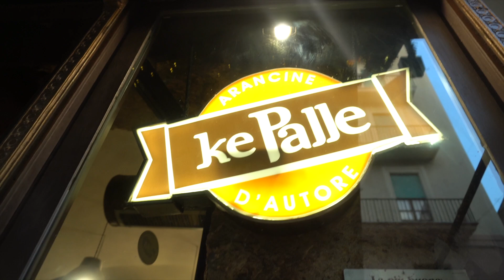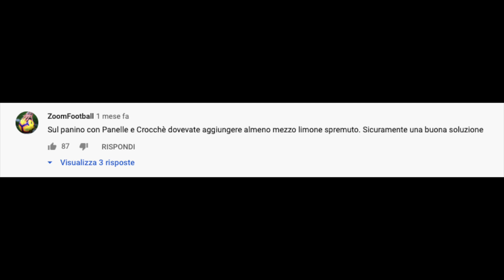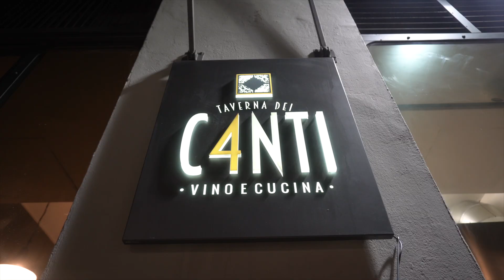10 COSE DA MANGIARE A PALERMO!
Oggi vi portiamo in Sicilia per mostrarvi cosa mangiare a Palermo: queste sono le 10 cose che ci sono piaciute di più!